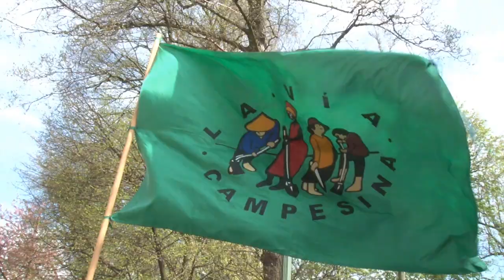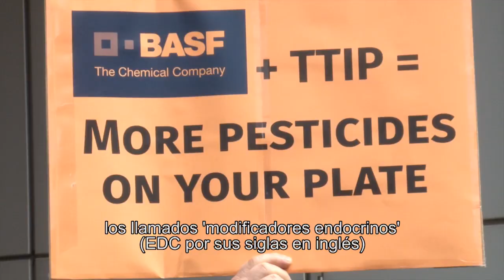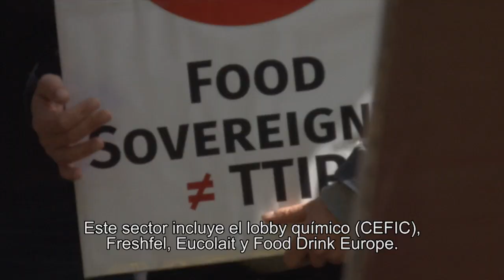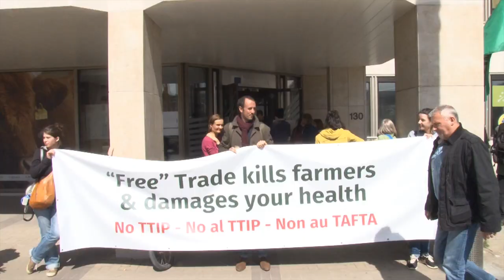Lobby Tour TTIP español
Visita guiada sobre el impacto del TTIP para la agricultura. Cómo agroindustria empuja una agenda comercial agresiva en Bruselas - Video de DIM